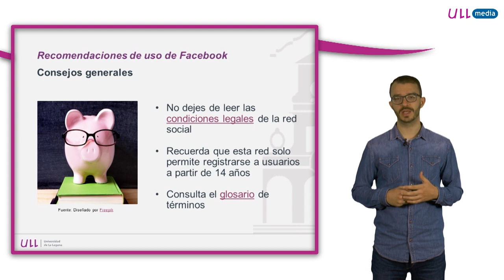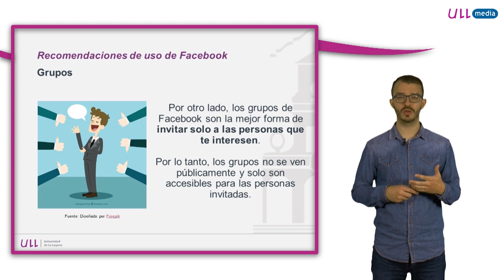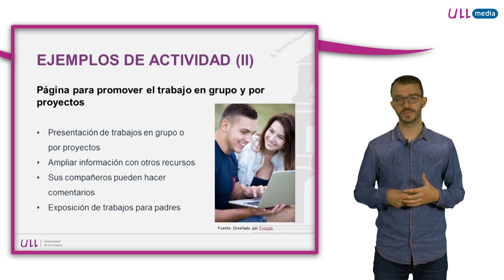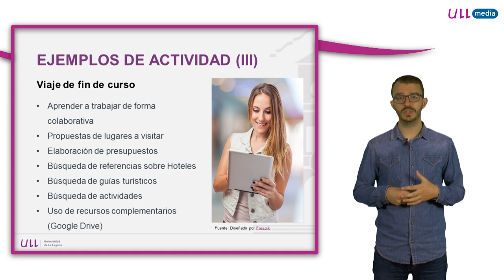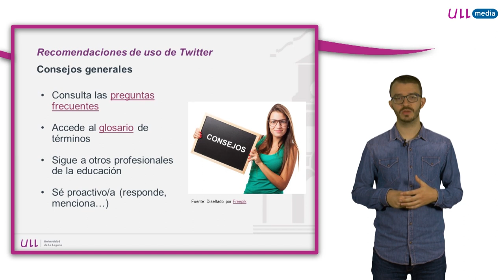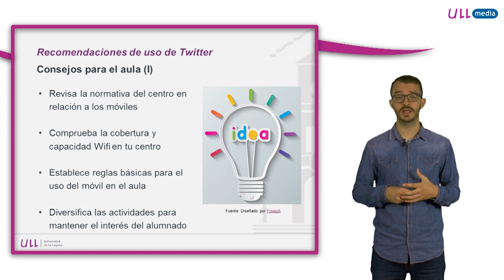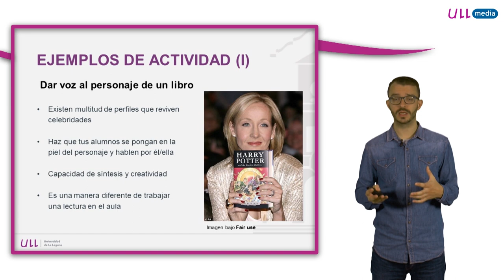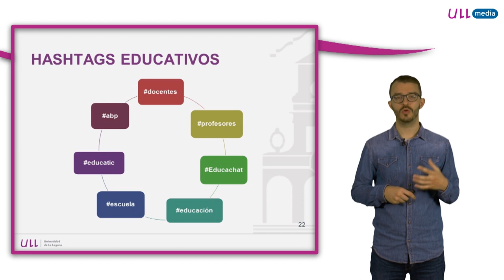6.3 Ejemplos prácticos en el aula